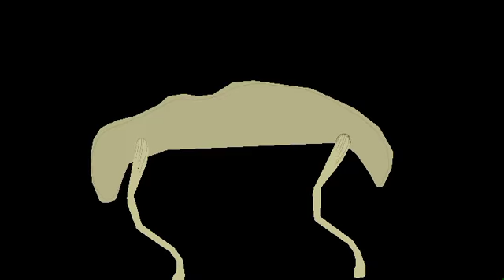My Overseer Stk Showcase